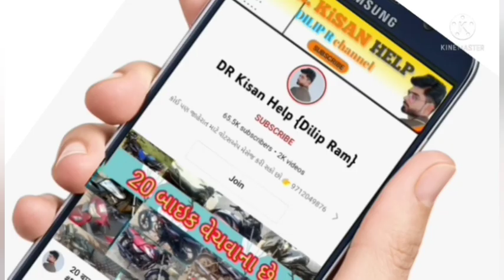ફાર્મટેક ચેમ્પિયન 39 ટ્રેકટર વેચવાનું છે, વિજેશ ભાઈ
ફાર્મટેક ચેમ્પિયન 39 ટ્રેકટર વેચવાનું છે, વિજેશ ભાઈ: 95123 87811 @DRKisanHelp_DilipRam

DR_Kisan_Help_{Dilip_R}
DR_kisan_help{Dilip_R}
 juna tecter vesvana,
Purana tractor Bazar,
 le ves,
tractor price,